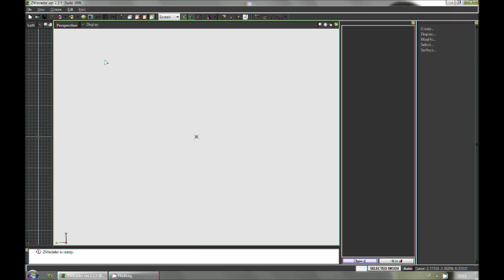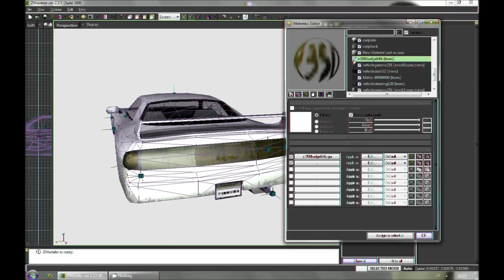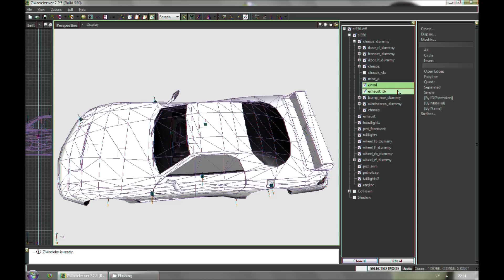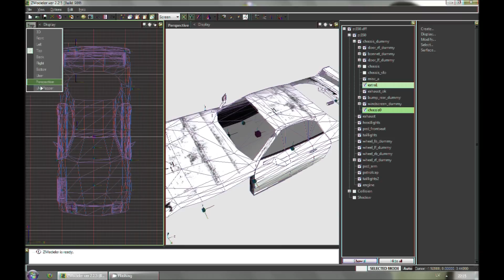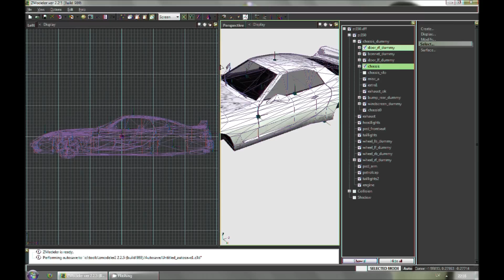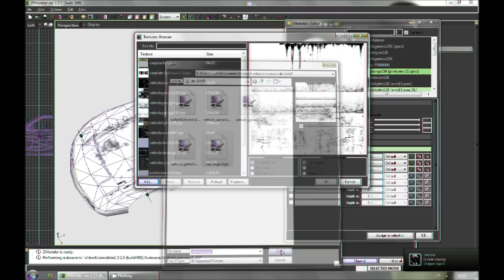Zmodeler2 UV remap tutorial & transparent textures fix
something wrong with quality and colors
from 0:00 to 1:30 im fixing transparent textures bug